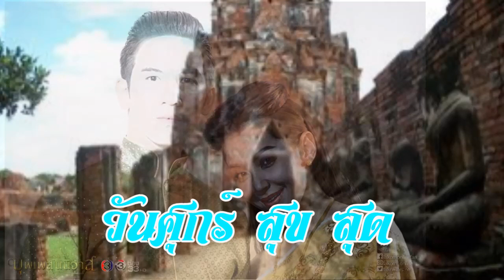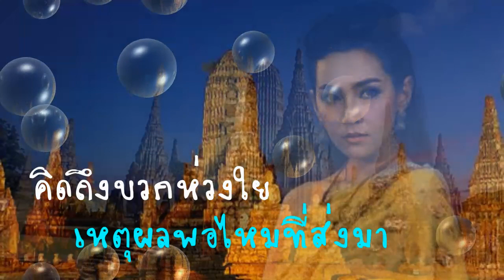สวัสดีวันศุกร์ "บุพเพสันนิวาส"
"บุพเพสันนิวาส" ปราง ปรางทิพย์